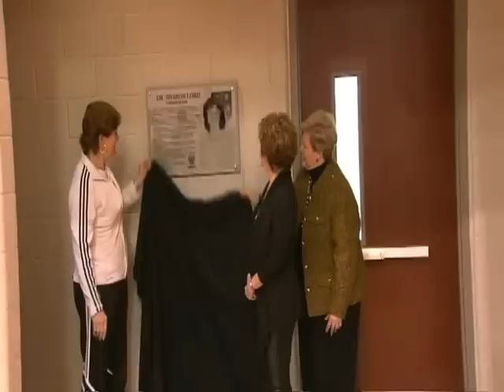Coach Pat Summitt and Dr. Sharon Lord on the Lady Vols Legacy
Remarks include history of the University of Tennessee Lady Vols; inspirational strategies on creating change in the world; and honoring women and men who are a part of this living legacy.